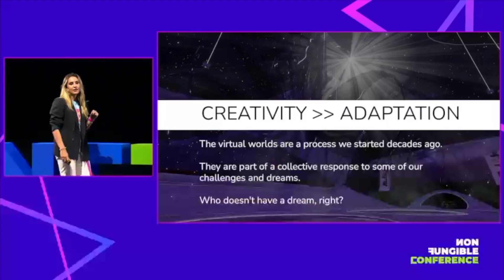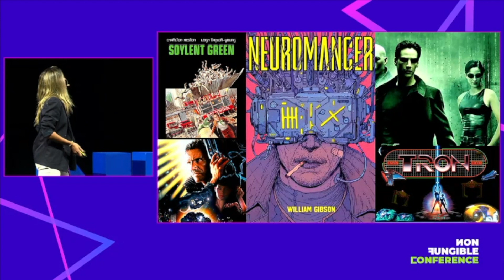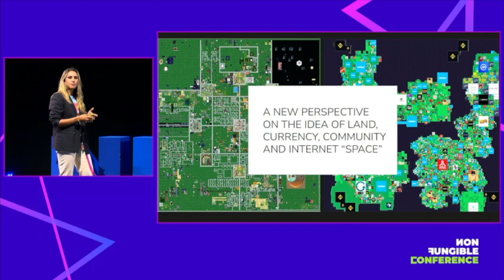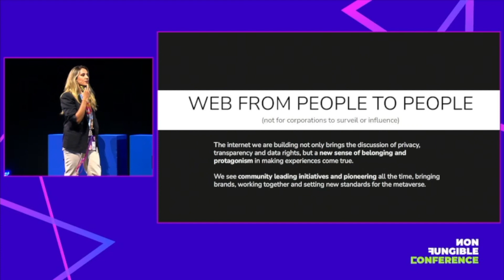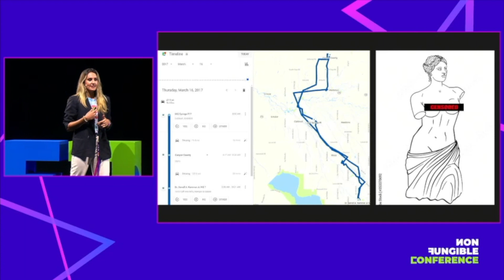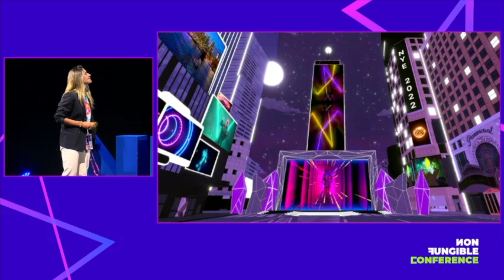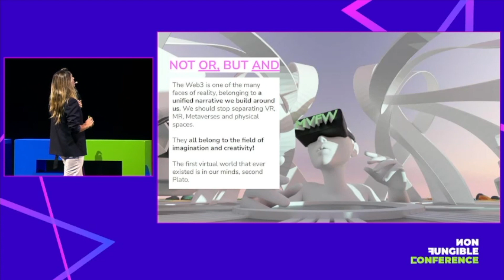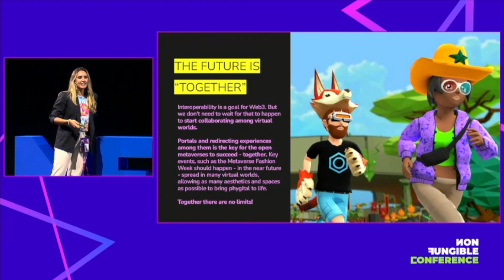Talk - Creative activations in the metaverse, from virtual spaces to XR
Giovanna Graziosi Casimiro talks about creative activations in the metaverse, from virtual spaces to XR